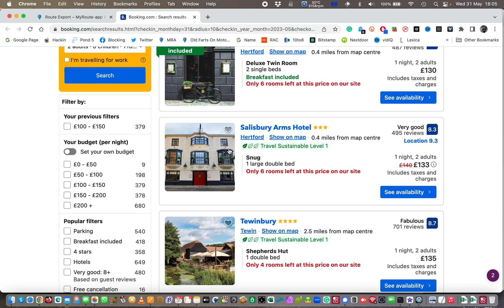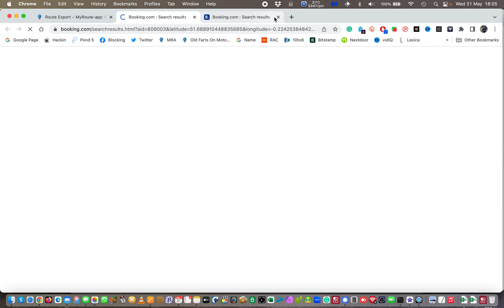My Route App - Lesson 4 - What Shape Point Options Can Do For You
Greetings and welcome to the fourth tutorial video of our MyRouteApp series! Today, we will delve into the expansive and versatile world of Shape Point options. This essential feature is paramount to the MyRouteApp experience and will undoubtedly prove to be invaluable in your route-planning endeavours.

In this video, we'll go over some of the most common uses for Shape Point options, and show you how to use them to create custom routes that suit your needs.

If you're looking to learn more about the MyRouteApp app, or to get started using it on your travels, be sure to watch this tutorial! It'll teach you.

Use the hidden options in MyRouteApp shape points to make an awesome route.